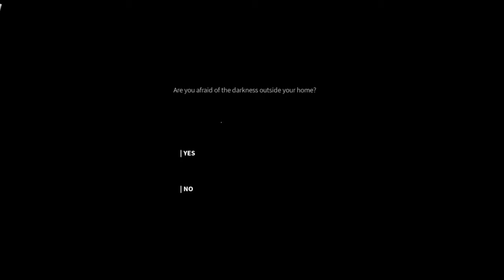An ALIEN breaks into my house on Roblox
Returning to the old Roblox game Silent Dark